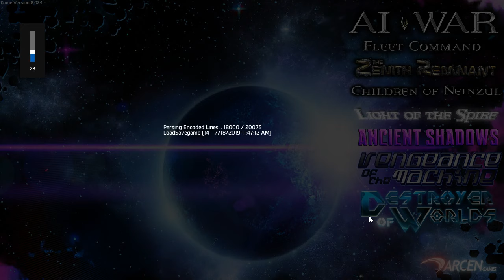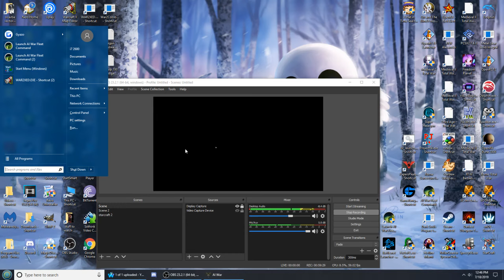LP AI War no death run (though not really anymore later) - p4 - super terminal cleanup +hacks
times were so much simpler in this time in the game , i basically just hold off a bunch of attacks and get a couple covert knowledge hacks done in this episode , also the aip is broken why?.